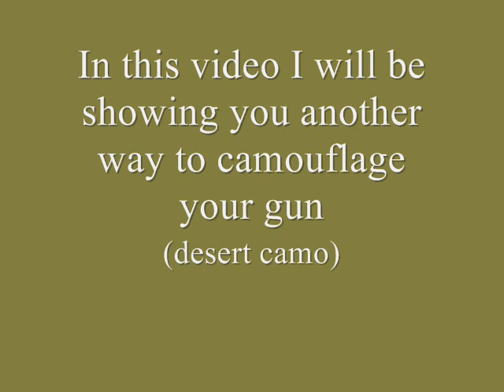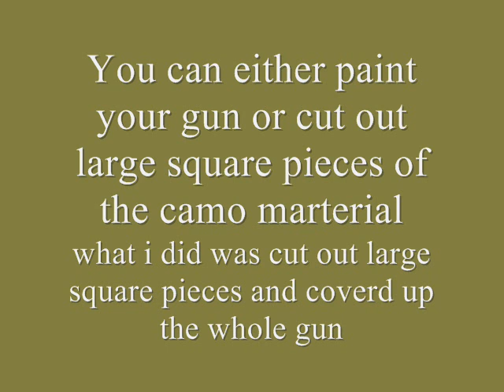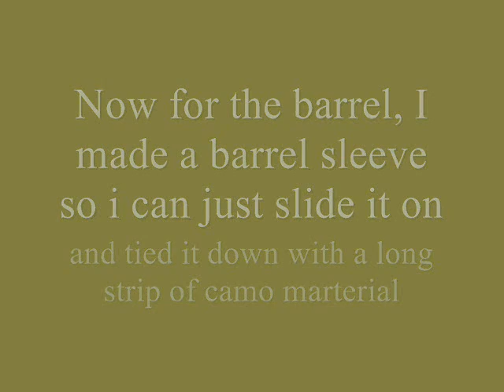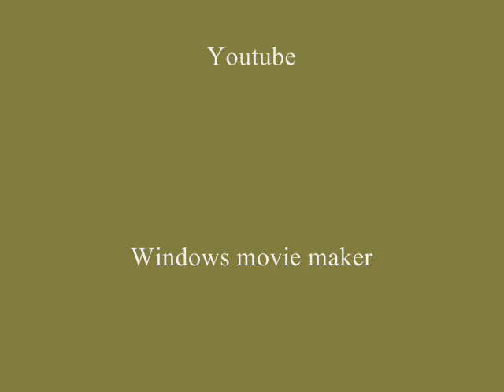how to camo your gun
In this vid i show you how to camouflage your gun with out paint by making a ghillie suit for your gun.